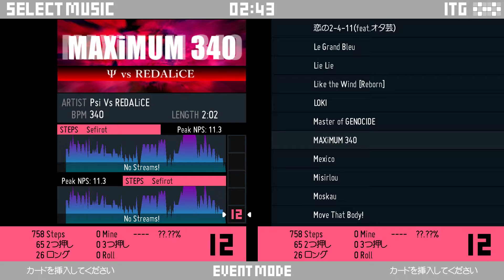[ITG/Stepmania]MAXiMUM 340[SX12]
Psi Vs REDALiCE - MAXiMUM 340
Game: In The Groove/Stepmania 5